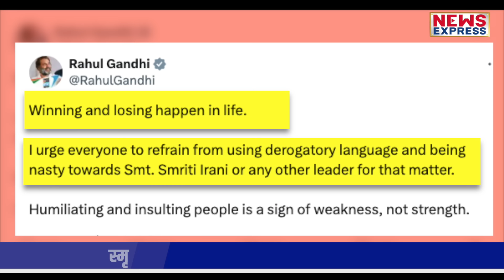Smriti Irani का विरोध करने वालों को Rahul ने लताड़ा !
वक्त वक़्त की बात होती हैं, कभी वक़्त स्मृति ईरानी का था जब वो घमंड में किसी को भी आड़े हाथो ले लेती थी, और अपने आगे किसी को कुछ नहीं समझती थी, लोगों का मज़ाक उड़ाती थी, वो चीज़ भी आपको याद होगी जब उन्होंने राहुल गांधी का मज़ाक बनाया था, उनके बंगला खाली करने को लेकर बवाल मचाया था। smritiirani rahulgandhi bjp congress.
thumb: बुरे वक्त में स्मृति ईरानी का राहुल ने दिया साथ !

 Chandrakala
shrishti